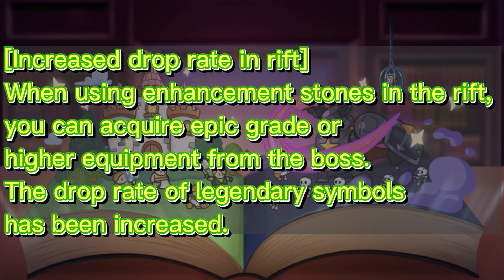Rumble Heroes - Patch (v1.5.034) New Hero Pink-X Xia